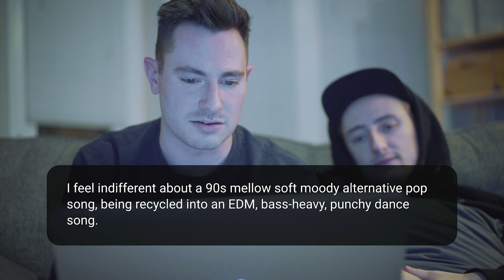Friendzone Reads Mean Comments (Bonus Vlog)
Hayden and Jesse sit down to read through some mean comments left by anonymous fans.

Stream "No Drama" - Two Friends Feat. Kid Quill & New Beat Fund (Friendzone Remix)

video by Sam Lawes